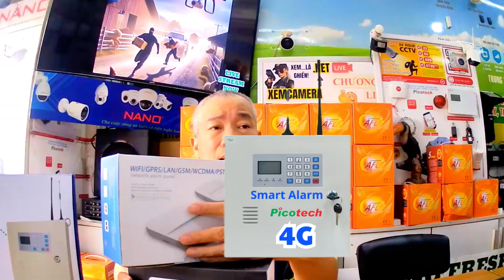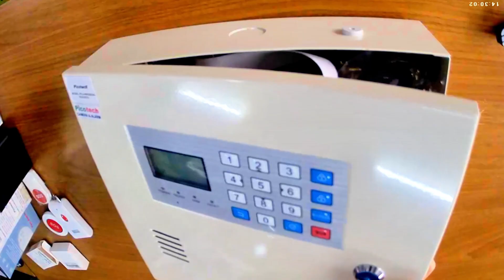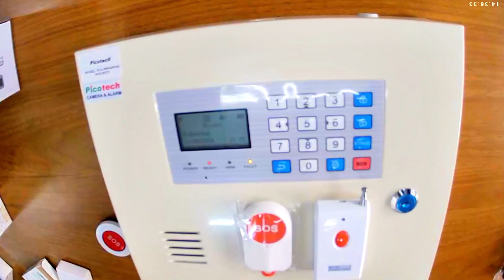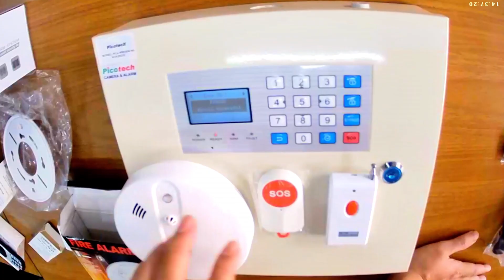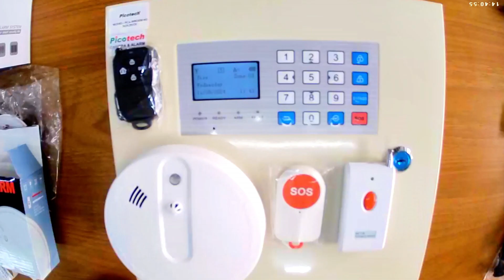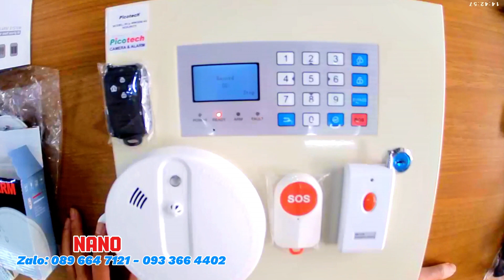NANO CORP BÁO ĐỘNG 4G MỚI SMART ALARM PICOTECH PCA 959 GSM 4G NEW 2025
mạng 2G được thay thế bằng 4G cho các  trung tâm báo động mới Picotech PCA-959GSM 4G
NANO CORP CCTV & ALARM  173 Nơ Trang Long phường 12 quận Bình Thạnh Tp.HCM.